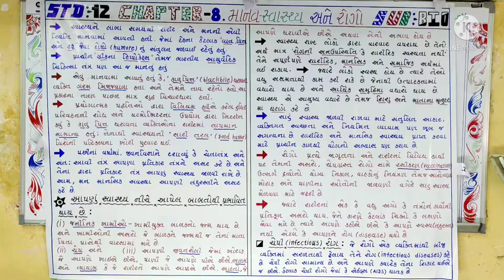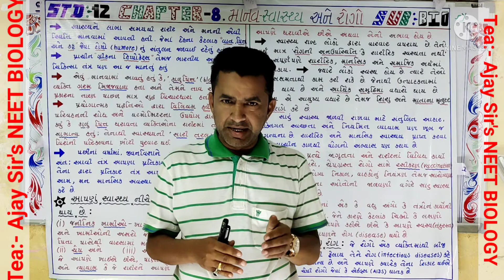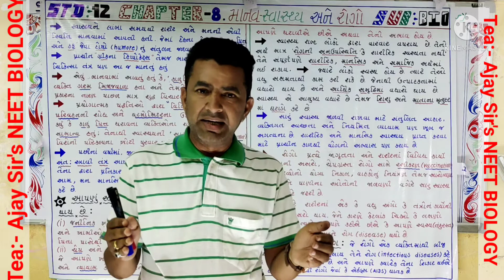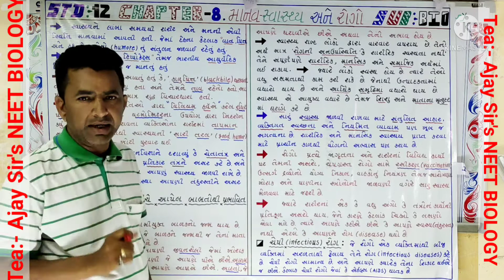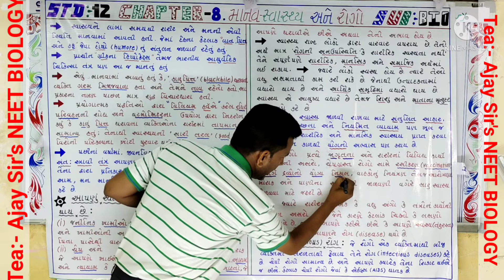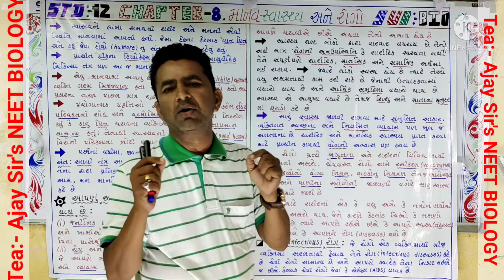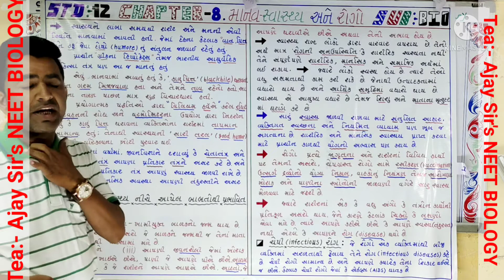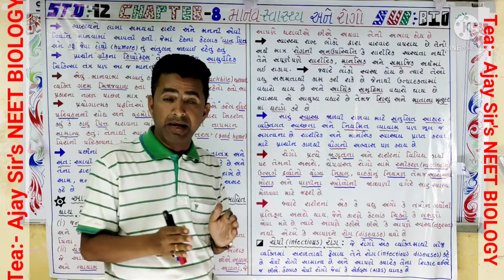std:-12, બાયોલોજી, chapter-8, માનવ સ્વાસ્થ્ય અને રોગો.